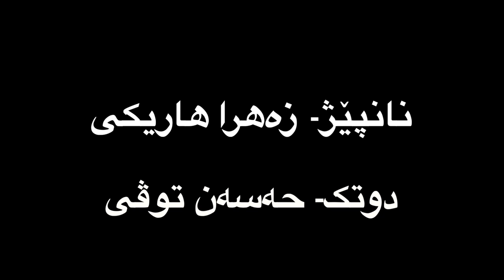چێکرنا نانێ ته‌نیرێ - Baking Kurdish Nan Bread الخبز الكردي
How to bake Kurdish Nan Bread چێکرنا نانێ ته‌نیرێ